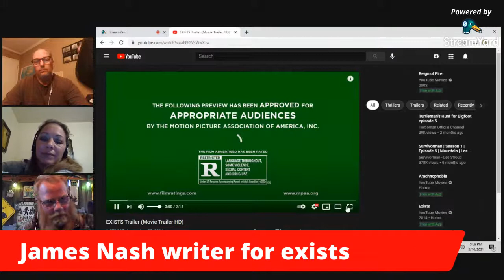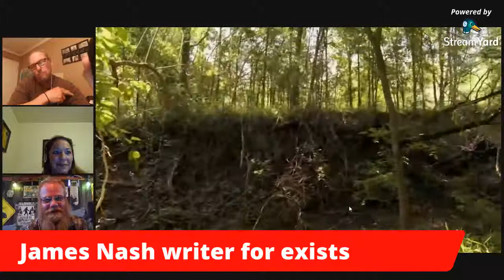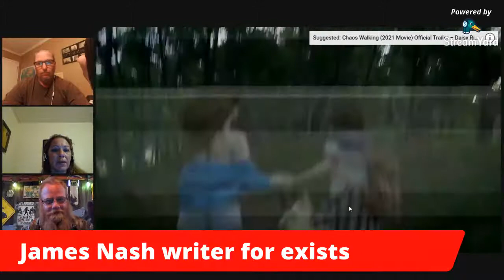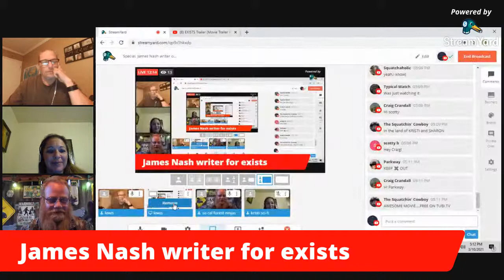S1 EP52 James Nash writer of the movie exists 3-10-2021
Lionsgate Home Entertainment holds the copyrights to the exists movie trailer  witch is in this podcast
THIS PODCAST DID NOT MAKE ANY MONEY OR BENEFIT FROM THIS EXISTS MOVIE TRAILER